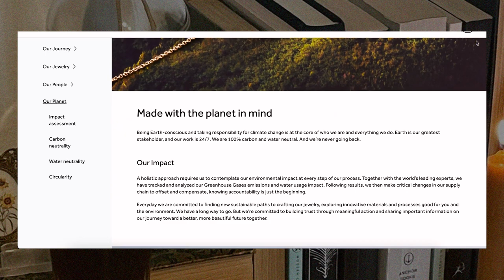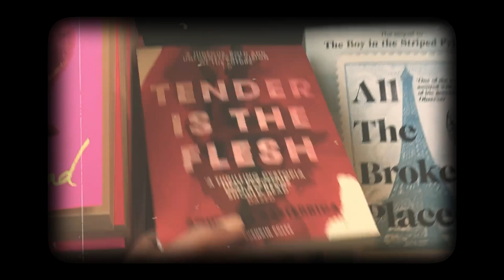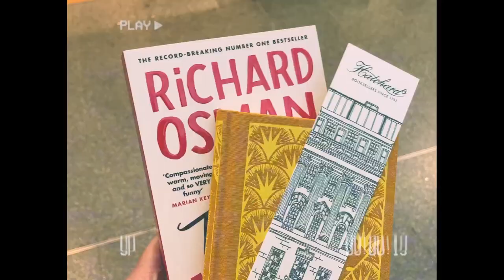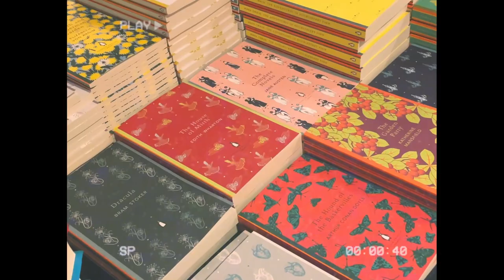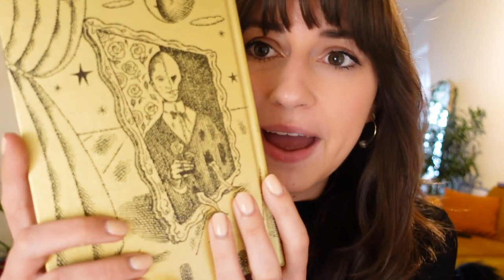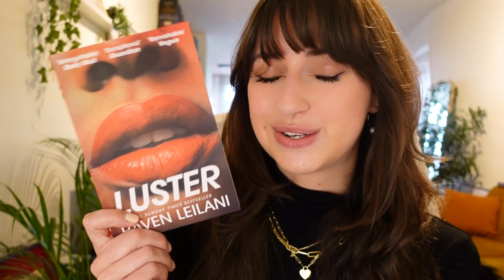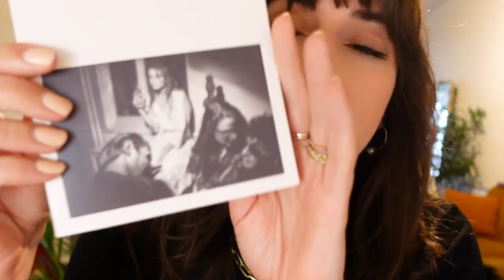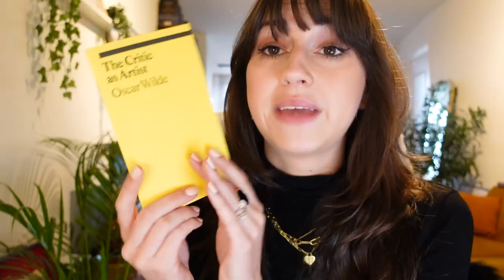book shopping in London & Rotterdam VLOG🕯🔮🌜📖 breaking my book buying ban, oops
Let's do some book shopping while looking good with Ana Luisa jewelley!

Perfect for holiday gifts for your loved ones!

☆ mentioned ☆
Do you want to get any of the books I mentioned?
(this doesn't cost you anything extra)

★ discounts ★
- NL only - Try out audiobooks on Storytel! Get 30 days free (cancel anytime) using this link!
- try out ebooks and audiobooks on Scribd! Get one month free (cancel anytime) using this link!

0:00 intro + looking gooood
2:53 shopping in Rotterdam
4:18 shopping in London
5:12 I bought a lot of books...
16:03 outro + what to comment?

Britt Alsemgeest
Postbus 23
2760 AA  ZEVENHUIZEN
THE NETHERLANDS